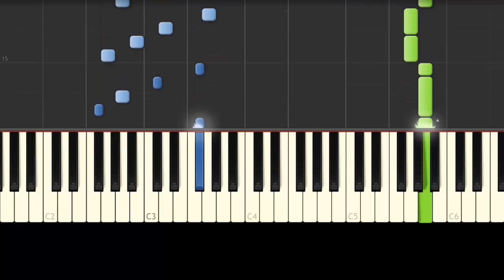Santo es el Señor / Piano Tutorial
Aprende mas canciones en piano fácil para iglesia